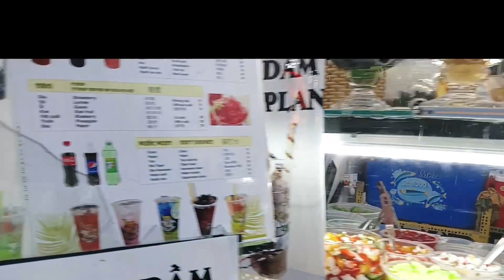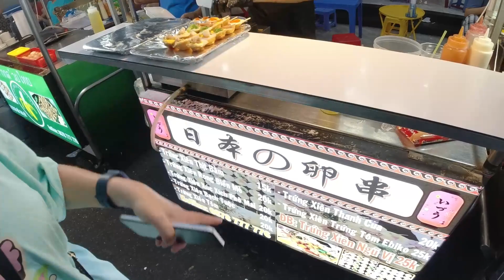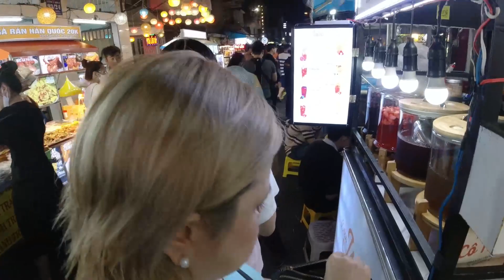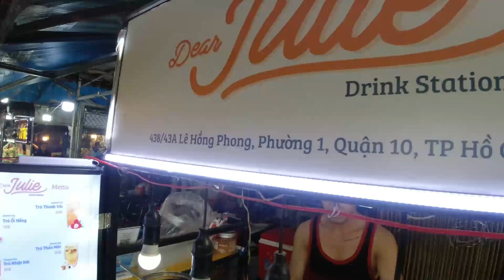One of the best Street Food Market in Ho Chi Minh City